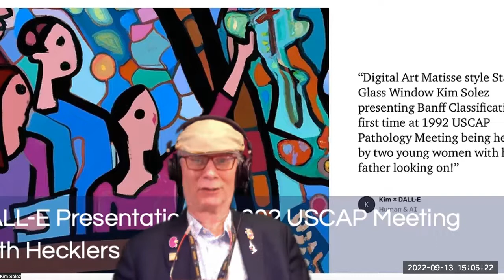Kim Solez Utopia In Context and In Medicine A response to Yuval Noah Harari's Short Video Sept 13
Kim Solez Utopia In Context and In Medicine A response to Yuval Noah Harari's Short Video Sept 13 2022